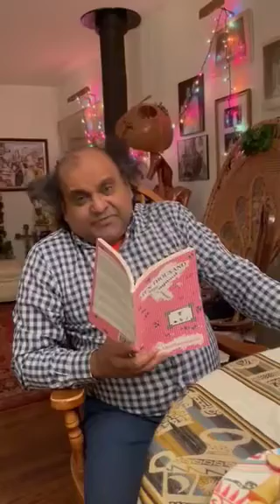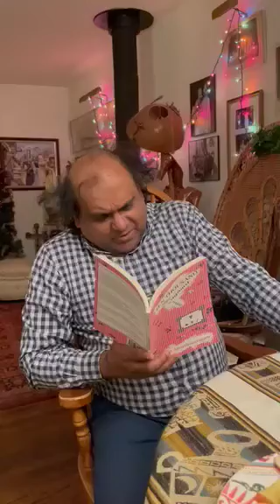Indran reads Address Beyond Gettysburg and other poems from Ten Thousand Steps Against the Tyrant